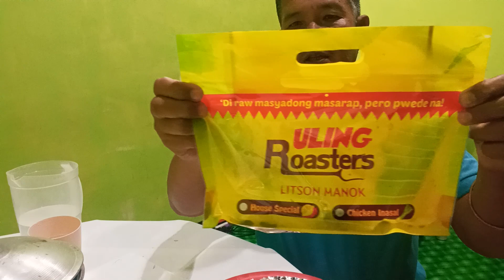NAPAKA SARAP PALA NG ULING ROASTER CHICKEN LECHON,, TARA KAIN PO TAYO, ❤️❤️❤️